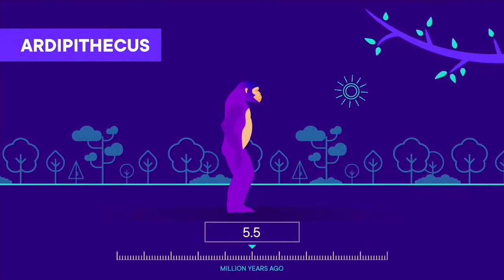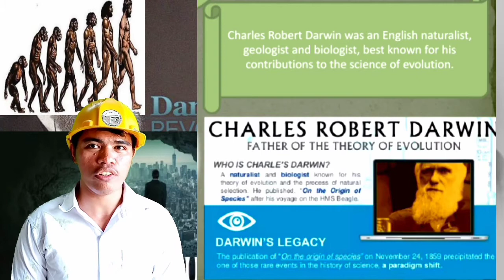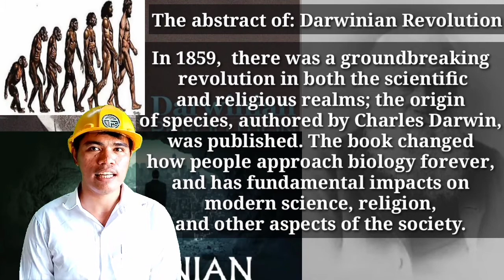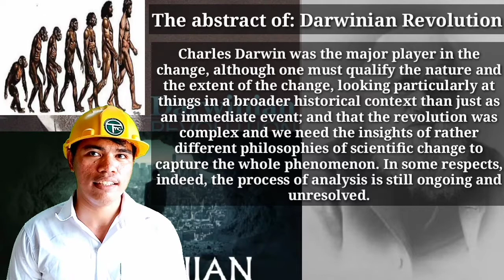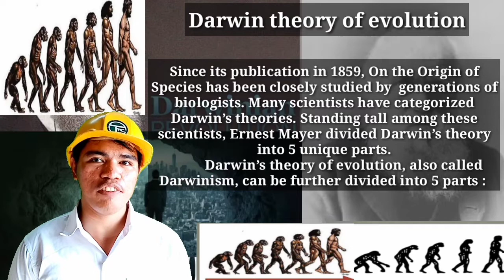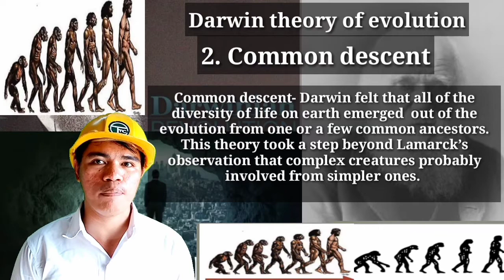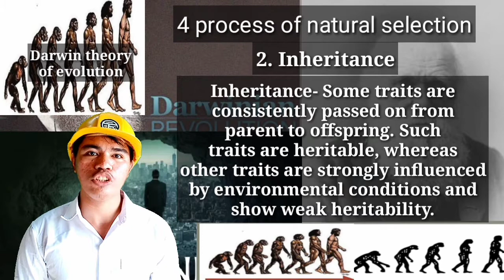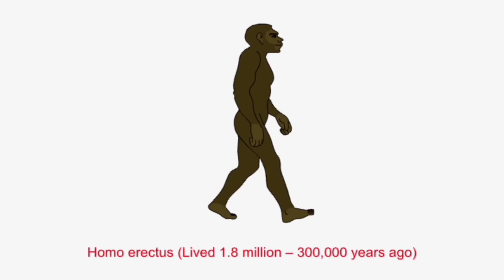Intellectual revolution that defined society darwinian